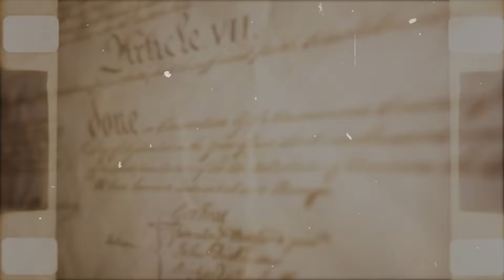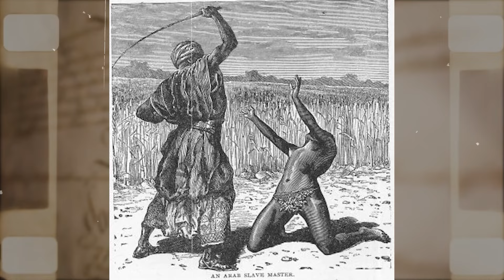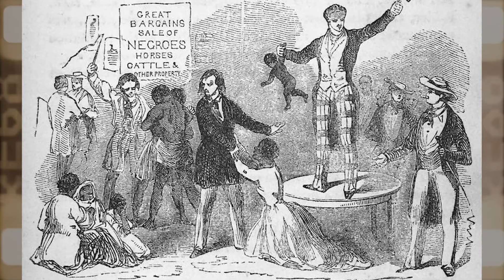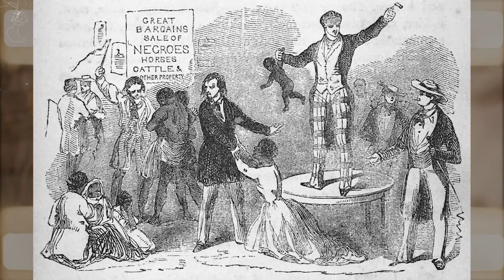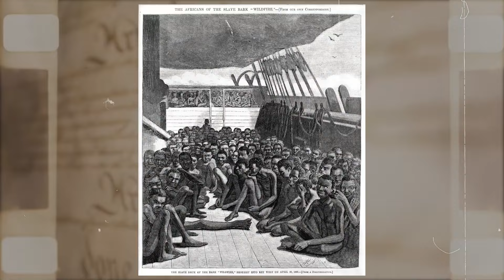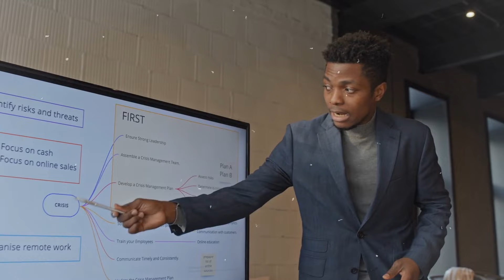The Forgotten Arab Slave Trade of Black People | Black History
Imagine walking through a crowded street in a bustling North African city, surrounded by the sights and sounds of a vibrant marketplace. Now, imagine being snatched away from your family, thrown into chains, and forced to cross the Sahara Desert – never to see your homeland again. In a world where injustice and exploitation are pervasive, the Arab slave trade was a shame on humanity. The story of the trade is an important part of black history that has to be unearthed and rewoven into the fabric of our shared understanding.